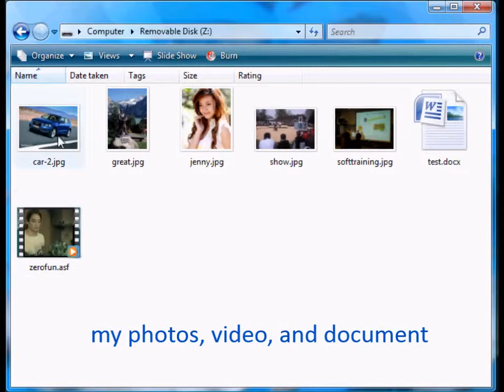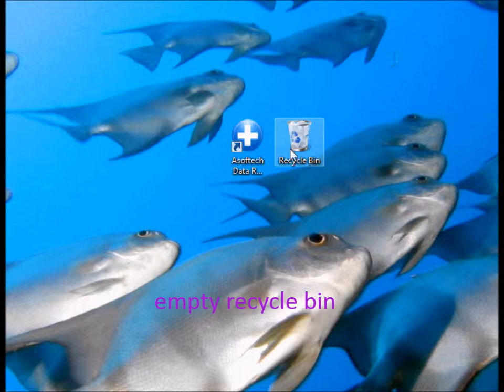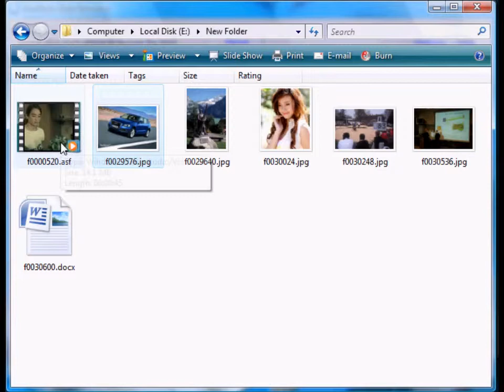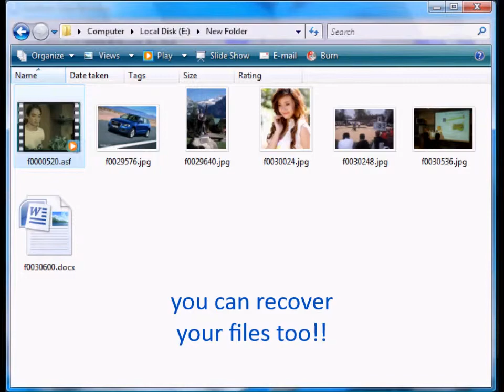How to recover deleted formatted photo video files from Panasonic/Canon/Sony/JVC/Nikon Camcorder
Accidentally erased photo video files from your digital camcorder/HD video camera? Lost video files after digital camcorder SD card reformat? A good way to recover deleted formatted photos video files from HD camcorder is to use a free camcorder data recovery software. You can download camcorder data recovery software for free from link above and use it to scan your digital camcorder and get back missing photos and video files from camcorder. The camcorder data recover software is able to recover videos and other media data from all camcorders including Canon JVC Panasonic Samsung video camcorder, Sony handycam and HD camcorder, etc.